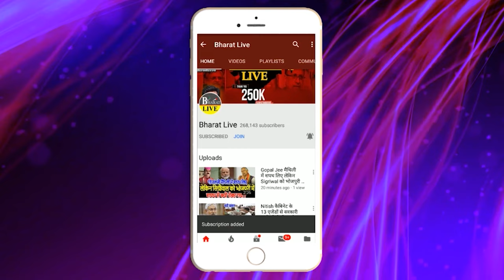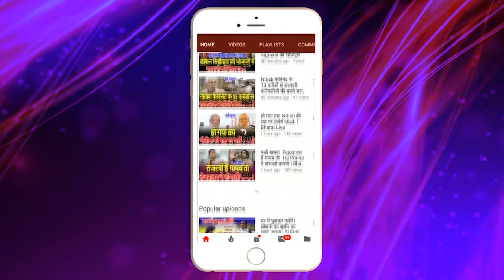खेला होगा !नीतीश- लालू के रवैए से मोदी को टेंशन तेजस्वी सॉफ्ट और नीतीश हार्ड कुछ तो है ?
खेला होगा !
नीतीश- लालू के रवैए से मोदी को टेंशन
तेजस्वी सॉफ्ट और नीतीश हार्ड कुछ तो है ?